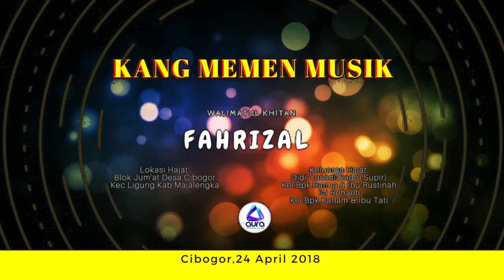13 KANG MEMEN ENTERTAINMENT @ Cibogor Ligung Majalengka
Hub. Facebook Cibogor,24 April 2018
Khitanan Fahrizal

Lokasi Hajat:
Blok Jum'at Desa Cibogor
Kec.Ligung Kab.Majalengka

Keluarga Hajat:
Didi Casadi(Sadol Supir)
Kel.Bpk.Ratma & Ibu Rustinah
Eti Rohaeti
Kel.Bpk.Karlam & Ibu Tati